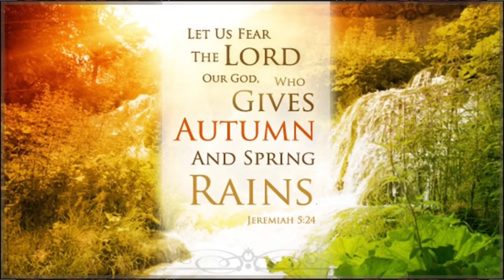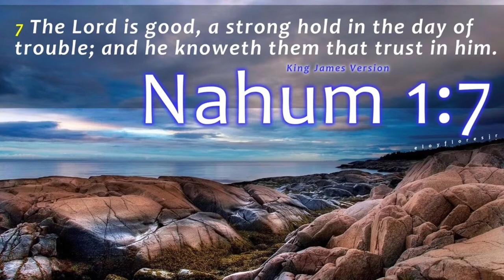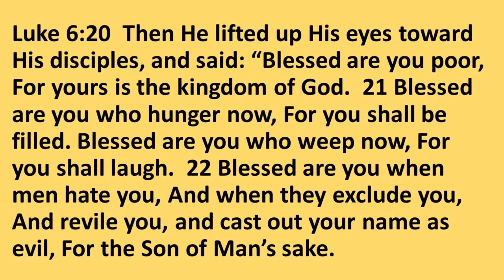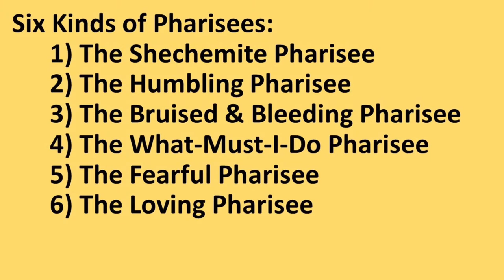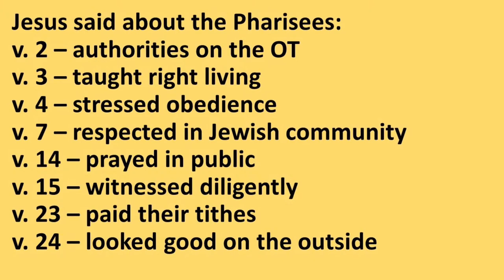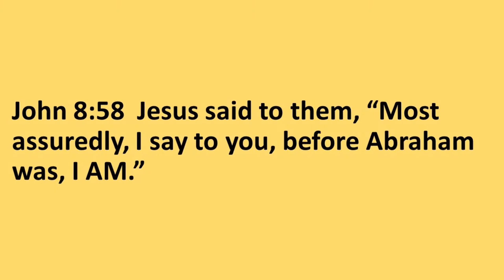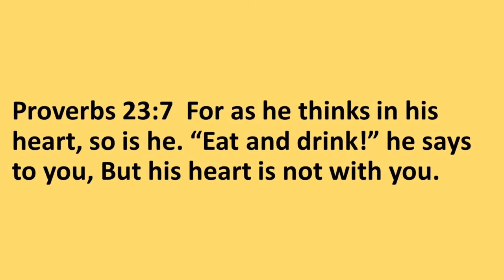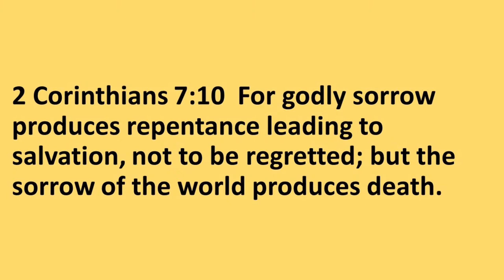October 8, 2023 - The G.O.A.T. Sermon Pt2